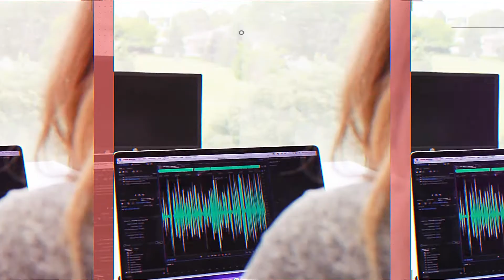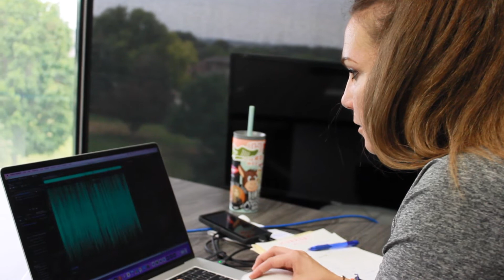A Producer's Perspective | Behind the Scenes With Hurrdat Media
On this edition of Behind the Scenes with Hurrdat Media we asked the producers the evolution of audio and. video production since they joined the field, things you should know about being a producer and more.